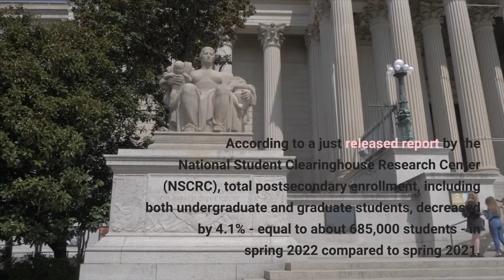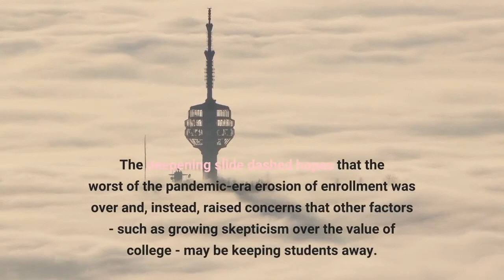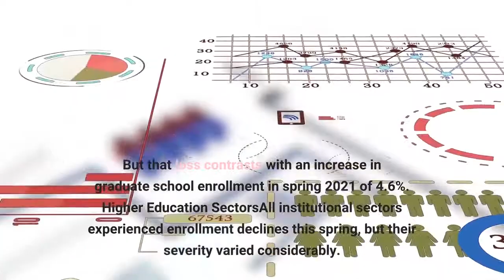New Report The College Enrollment Decline Worsened This Spring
The decline in college enrollment is worsening. According to a just released report by the National Student Clearinghouse Research Center (NSCRC), total postsecondary enrollment, including both undergraduate and graduate students, decreased by 4.1% - equal to about 685,000 students - in spring 2022 compared to spring 2021. Overall postsecondary enrollment now stands at about 16.2 million students. Added to the 3.5% drop that was seen in spring 2021, the overall two-year decline in college enrollment has reached 7.4%, or nearly 1.3 million students since spring 2020. The deepening slide dashed hopes that the worst of the pandemic-era erosion of enrollment was over and, instead, raised concerns that other factors - such as growing skepticism over the value of college - may be keeping students away. Undergraduate enrollment decreased by more than 662,000 students - or 4.7% - from spring 2021, bringing its total two-year decline, roughly corresponding to the period of the Covid-19 pandemic, to 1.4 million students, a decrease of 9.4%. The decline was even steeper than the 3.1% decrease in undergraduate numbers seen last fall. Graduate student enrollment was off by only -.8%, a loss of slightly more than 22,000 students. But that loss contrasts with an increase in graduate school enrollment in spring 2021 of 4.6%. Higher Education SectorsAll institutional sectors experienced enrollment declines this spring, but their severity varied considerably. The one bright spot to be found in the report is that first-time, first-year enrollment by undergraduate students increased 4.2% this spring, resulting in a gain of 13,700 students. That increase compares to a decline of 3.5%, or 11,800 students, in spring 2021. Whether this increase augurs for anything more than a temporary turnaround in enrollment remains to be seen. The fall semester, where much larger number of first-time students enroll, will tell a more complete story. Nearly 340,000 freshmen enrolled for the first time this spring, with almost six out of 10 starting at a community college. Community college freshmen increased by 6,000 students or 3.1%, after a decline the previous spring of 23,000 students, a 10.7% loss. Public four-year colleges reported an increase in freshmen of 7,300 students, a gain of 10.8%.“College enrollment declines appear to be worsening,” said Doug Shapiro, executive director, National Student Clearinghouse Research Center. “Although there may be some signs of a nascent recovery, particularly in a slight increase of first-year students, the numbers are small, and it remains to be seen whether they will translate into a larger freshman recovery in the coming fall.”Enrollment By Student Characteristics:The only breakout in the report by race and ethnicity was for the 339,286 students who first enrolled in college in spring 2022. Within that first-year group, Asian and Latinx freshman enrollment grew by 15% and +4% respectively, compared to spring 2021.